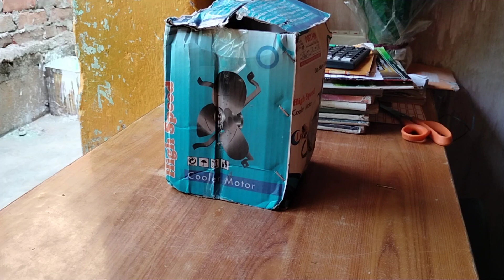Cooler Fan कैसे बनता ?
देखिए कूलर फैन बनाना कितना आसान है ।